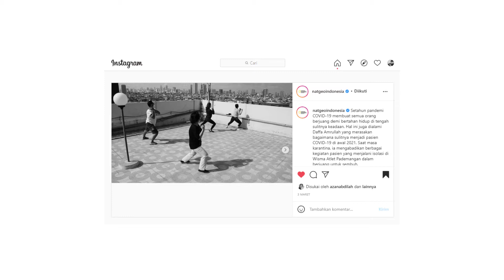Photo Breakdown National Geographic Indonesia Maret 2021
Beberapa bulan lalu foto gua mendapatkan kesempatan untuk dibagikan di instagram NatGeo Indonesia pada edisi setahun pandemi di Indonesia. Dalam kesempatan ini gua akan menceritakan cerita di balik foto-foto tersebut beserta teknik pengambilan gambarnya.